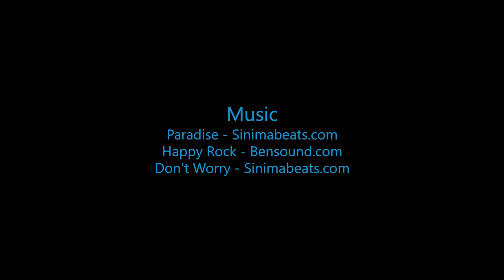Skydive B.I.G. - Calvin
The Most Beautiful Skydive in the World! - Calvin